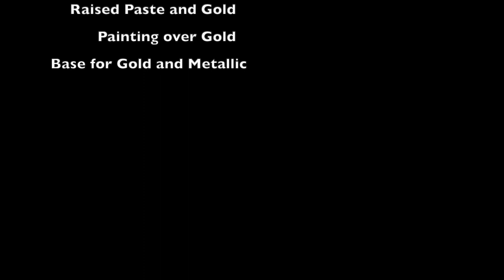Stella Shilling's Original Artwork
This is just a peek of some of the beautiful art from Stella's personal collection. She has been painting for over 50 years and has been teaching most of those years as well.